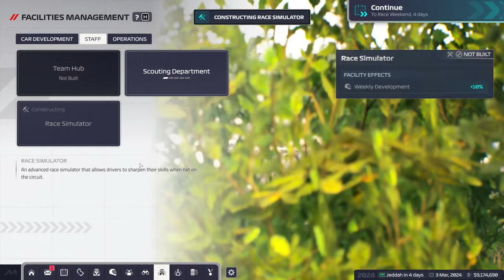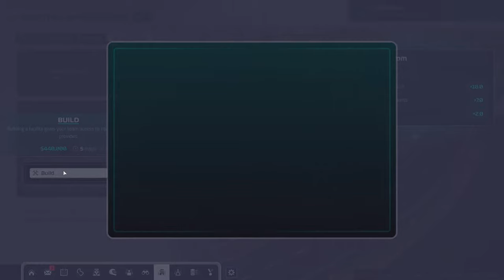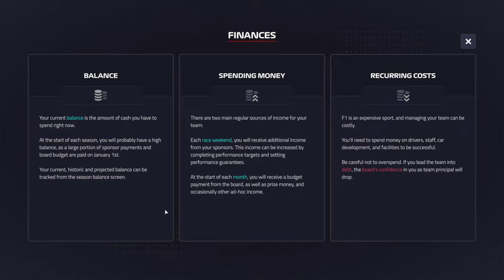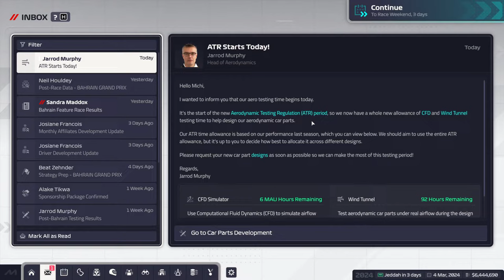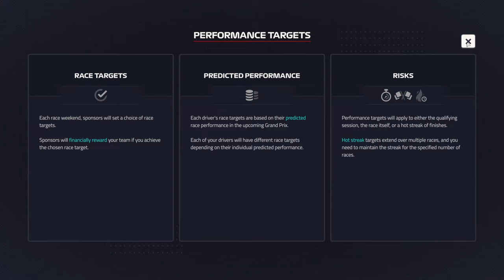Highspeed Performance? - F1 Manager 2024 MH10 Simracing Race 2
Simracing is our passion! This sim racing video is about F1 Manager 2024 Gameplay.
Today we enjoy round 2 of the F1 Manager 2024 World Championship. Can we be better in a highspeed track like Saudi Arabia?